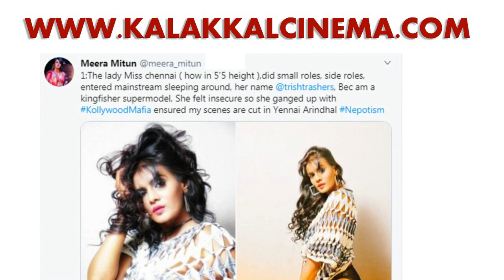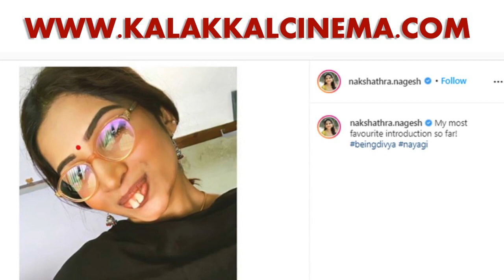Trisha-வால் பறிபோன பட வாய்ப்புகள் - கொந்தளித்த மீரா மிதுன்..! | Nepotism | Yennai Arindhaal | Tamil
நான் தான் அடுத்த பெரியார்.., எடுத்த புதிய சபதம்..!